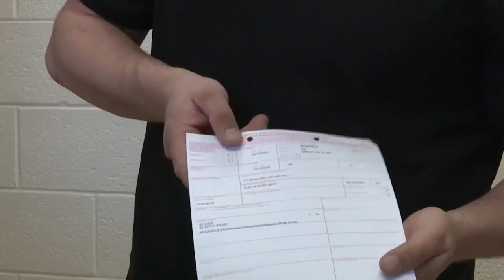Juvenile suspects will now be fingerprinted and processed at the Juvenile Detention Center